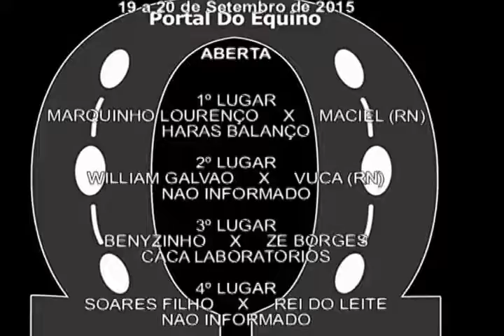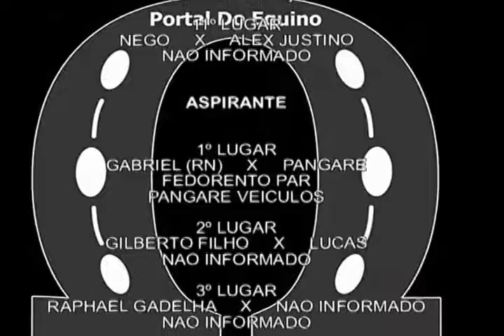Aspirante - Parque Manoel Gomes (RN) 2015.09